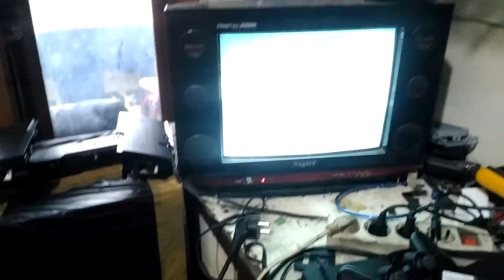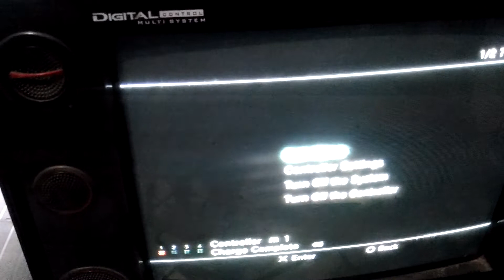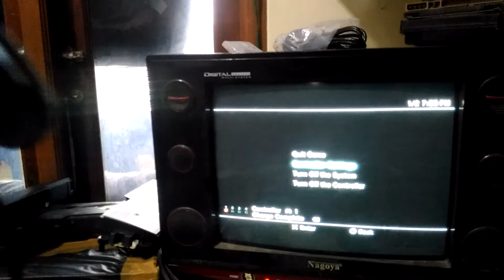Perbedaan converter stik ps3 single dan double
Review converter stik ps3 single dan double